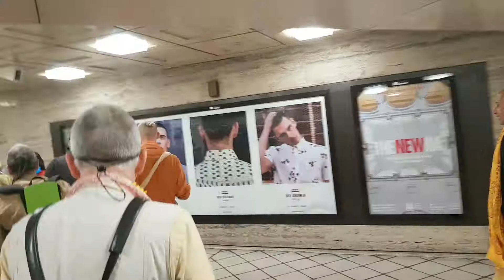Harinaam Picadilly Circus 19/05/18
ISKCON Radha Krishna Temple London